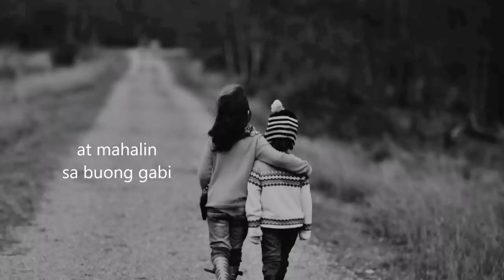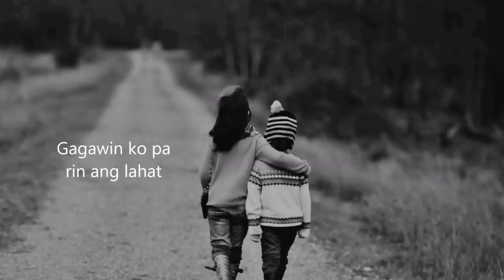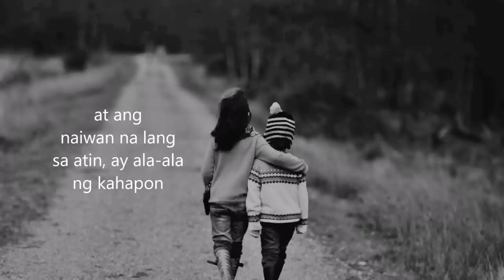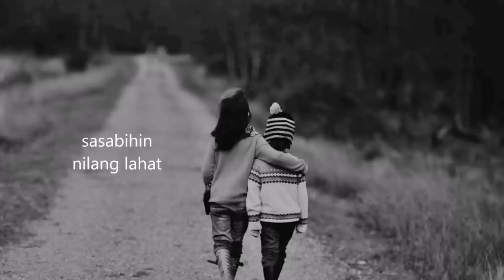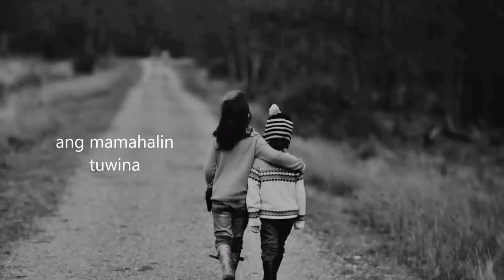HABANG PANAHON - ODETTE QUESADA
Music and Lyrics by Bodjie Dasig. Odette's Demo version of  a Bodjie & the Law of Gravity song.